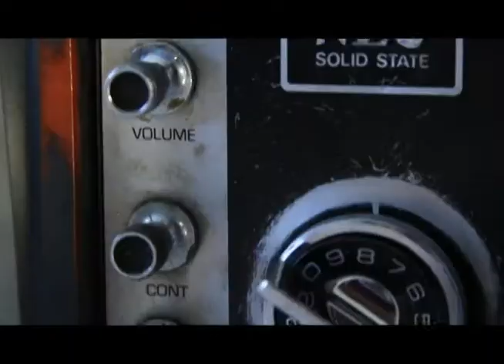Vídeo ensayo: Impacto tecnológico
Pero los últimos logros humanos han sido muy importantes, y han revolucionado aceleradamente la vida.

Incluso muchos hablan de "impacto" de la tecnologías en nosotros.

Por eso, nos pusimos a la tarea de golpear, para poder encontrar la verdad.

Pongase casco, y mire!